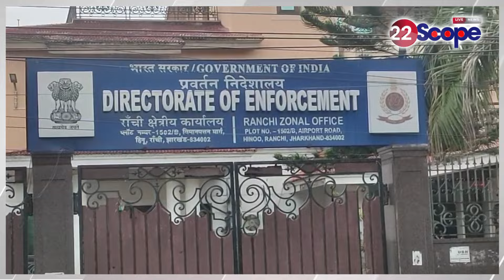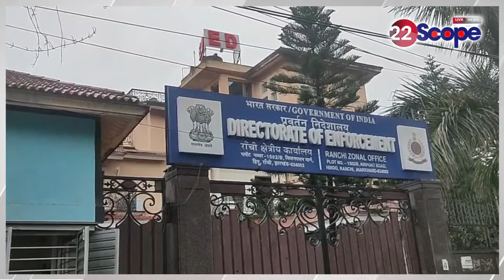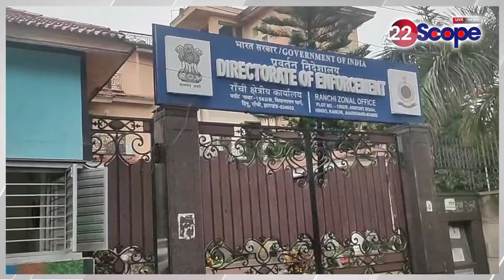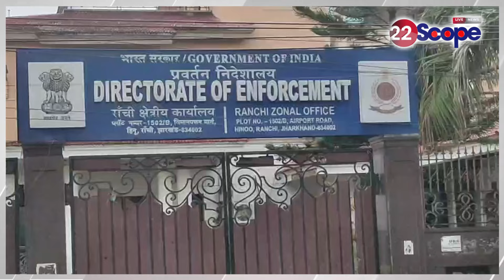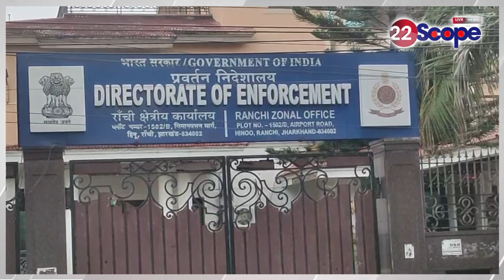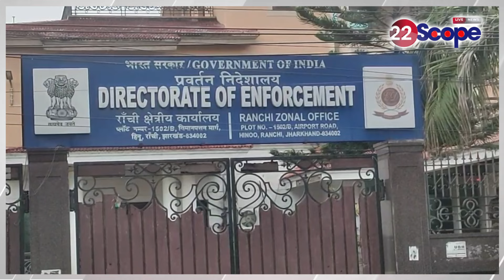CM हेमन्त के करीबियों पर छापे और समन के बाद ED संग शुरू हुआ शह मात का खेल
After raids and summons on CM Hemant's close associates, the game of checkmate started with ED

About Channel:
22Scope is a leading digital media platform of Jharkhand & Bihar. We are highly reliable and most trusted for political news, sports news, educational news, etc.

22Scope Live TV | 22 Scope | Hindi News | 22 Scope लाइव

CHANNEL AVAILABLE
JIO TV SETTOP BOX Channel No - 1475
VI
ROCK TV